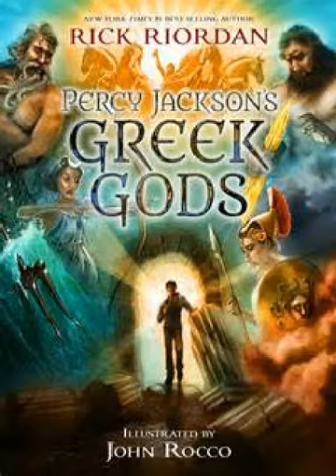Percy Jackson's The Greek Gods Ch18 (Hermes goes to Juvie)